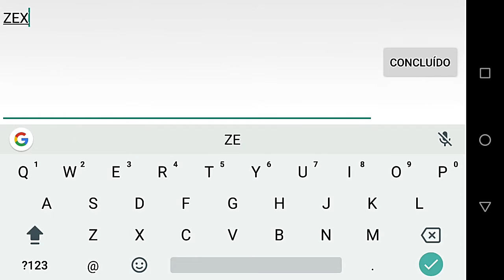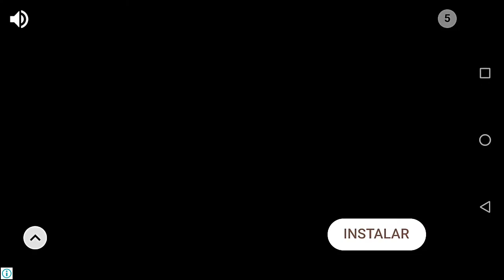BOMBER FRIENDS - PRIMEIRA GAMEPLAY, VALE A PENA JOGAR ? | JOGA COM WILLIAM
0:00 inscreva-se
0:25 segue no instagram: @eusouwilliamm